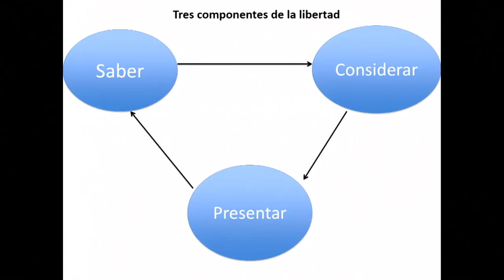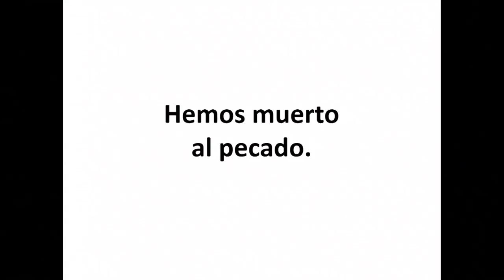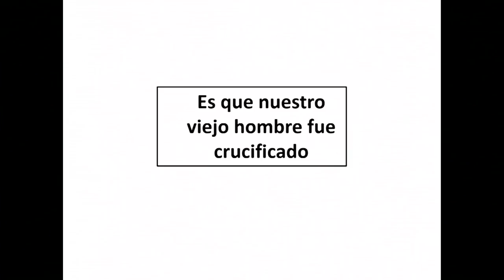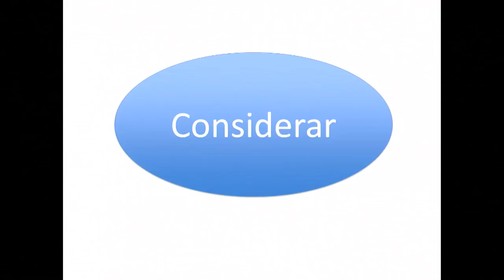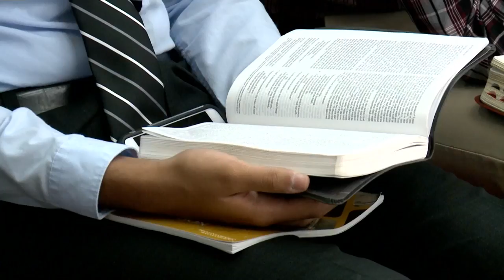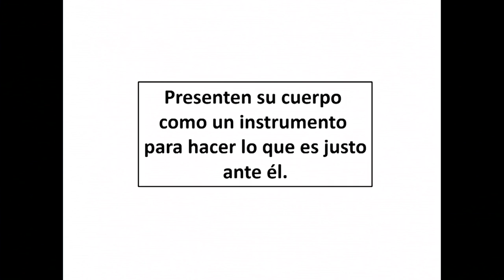Morir para vivir - 14 - Pr. Pablo Partida